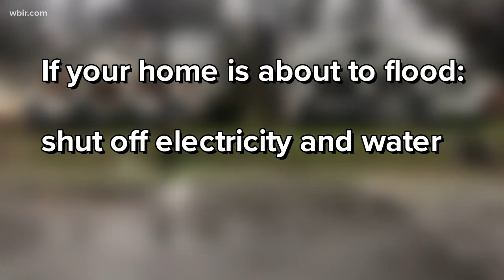Floodproofing your home after flooding in East Tennessee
As heavy rain moves across East Tennessee, it's understandable to be worried about house flooding. Here's how to protect it.